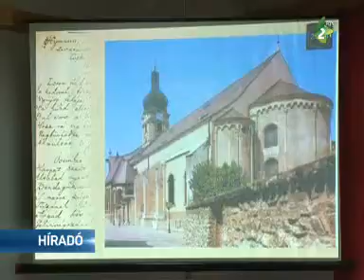Mire neveljük gyermekeinket?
A Magyar Egészségügyi Társaság és annak vajdasági tagozata Mire neveljük gyermekeinket? címmel Bácsfeketehegyen megtartotta a 20. Vajdasági Tudományos Konferenciát.